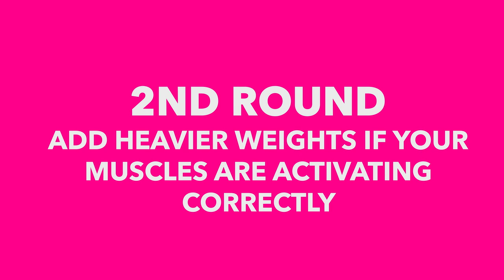FULL BODY ROUTINE / Jumpstart your Routine | any age, any level, any genetics.